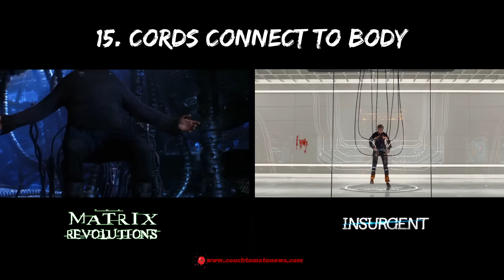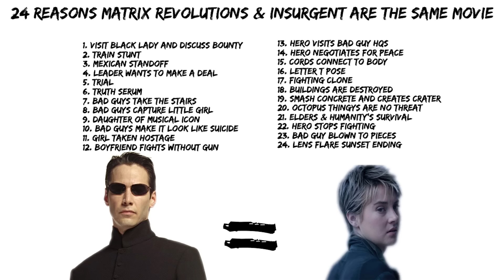24 Reasons The Matrix Revolutions & Insurgent Are The Same Movie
24 Reasons The Matrix Revolutions & Insurgent Are The Same Movie

All the Divergent films remind me of something. When I saw insurgent I thought of Matrix Revolutions right away. From the Allegiant trailers, I'm pretty sure I could tell what movie it's like. Tune in to cinematicmatter on Friday as we review The Divergent Series: Allegiant.